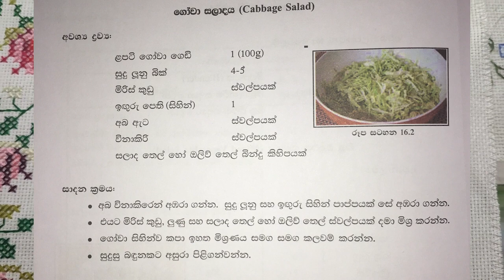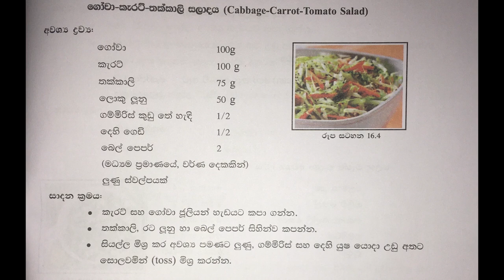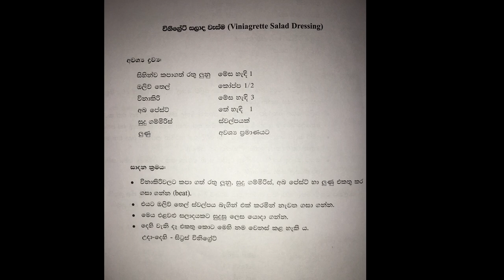Raitha salad රයිතා සැලඩ්- AL home economics practical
2021 AL home economics practicals
salad recipe practicals